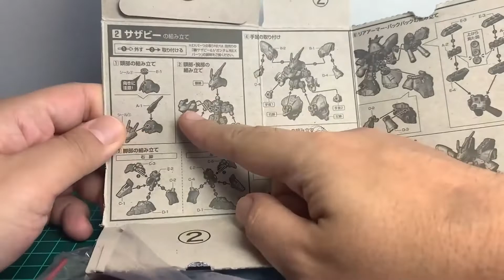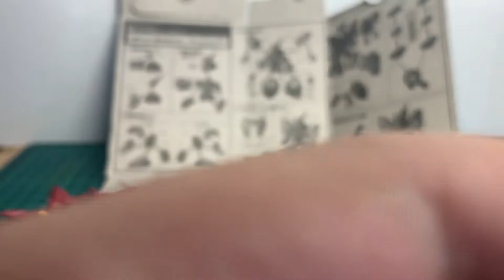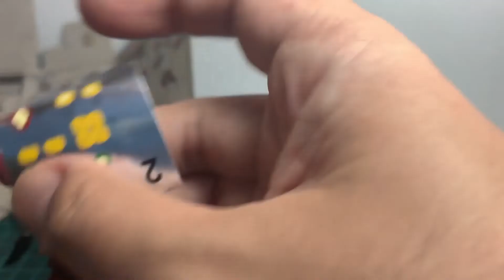サザビーを作る・前編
2022年にバンダイから新発売された食玩プラモデル「モビリティジョイントガンダム」シリーズの第二弾より、映画「逆襲のシャア」に登場したもう一体の主役メカであるシャア・アズナブル最後の搭乗機「サザビー」のパチ組み動画になります。